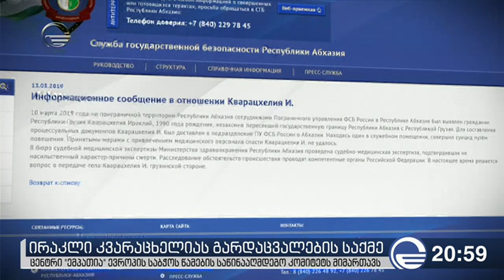ირაკლი კვარაცხელიას გარდაცვალების საქმე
ეწვიეთ ტელეკომპანია "იმედის" ოფიციალურ საიტს